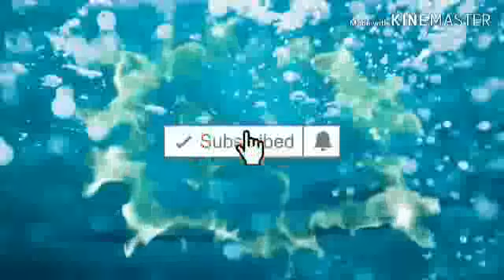Hannerh Epi 10